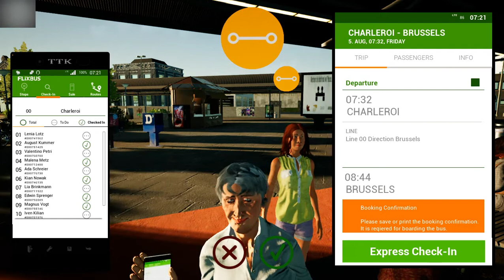FERNBUS SIMULATOR 2022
The DLC Belgium for the Fernbus Simulator has just been released!
This finally closes the last gap in the BeNeLux states and you can seamlessly explore the entire region.

This DLC brings the whole range of the VDL Futura FHD2 - six variations from the most compact to the largest, two axles or three axles - to your fleet. With the official license from VDL, we were able to develop this digital version of the Futura FHD2 in authentic detail, and not just visually but also acoustic and technically functional to the original real-world vehicle.

The manufacturer from Eindhoven, Netherlands, has focused on comfort, safety and efficiency. The FHD2 range is the company's specialist for luxury journeys. From day trips to multi-day trips abroad. The modular and lightweight designs allow for a wide variety of constructions which excels in economic profitability.